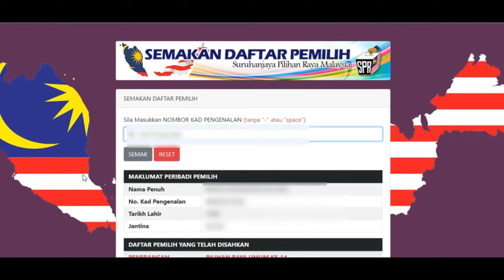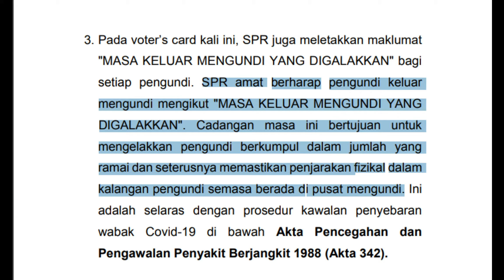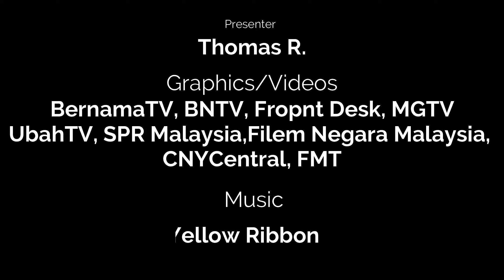7 Tips untuk pengundi kali pertama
Pasti kebanyakan dari kalangan anda akan mengundi untuk kali pertama pada Hari Mengundi PRN12Sarawak pada 18hb Dec 2021 nanti. Saksikan video berikut untuk mendapat gambaran bagaimana dan apakah yang anda harus lakukan sebelum hari mengundi nanti:

1. SEMAK STATUS ANDA DENGAN MENGGUNAKAN SALAH SATU CARA INI:
 b) SMS: SPR No.KP dan SMS ke 15888

2. KENALI CALON YANG BERTANDING DI KAWASAN ANDA
 *Anda boleh google search: Senarai Calon PRN12 Sarawak dan
         cari Facebook mereka atau party mereka.

3. HADIRI CERAMAH SECARA FIZIKAL ATAU ONLINE
 *Hanya beberapa kawasan sahaja dibenarkan mengadakan kempen secara fizikal

4. JANGAN TERLIBAT DENGAN ISU SEPERTI PROVOKASI
 *Kita mahukan sebahagian daripada proses demokrasi ini
 berjalan lancar

5. KENAL PASTI TEMPAT MENGUNDI ANDA
 * Pastikan anda sudah tahu manakah tempat anda untuk  membuang undi. Sila rujuk pada maklumat ketika anda menyemak seperti dalam tips no 1.

6. PERGI MENGUNDI PADA MASA YANG DIGALAKKAN
 * Pihak SPR juga akan memaparkan MASA YANG DIGALAKKAN untuk anda turun mengundi. Ini adalah bertujuan untuk mengawal kesesakan, selaras dengan SOP.

7. UNDI ADALAH RAHSIA
 * Pilihlah sesiapa sahaja anda mahu, dan ianya adalah rahsia  anda.
Selamat mengundi!!